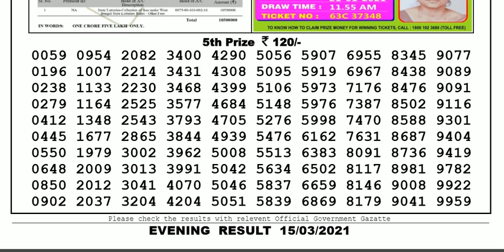Lottery Sambad Lottery Live 08.00pm 15.03.21 Nagaland State Lottery Result gdn